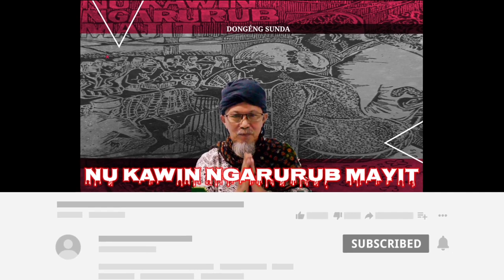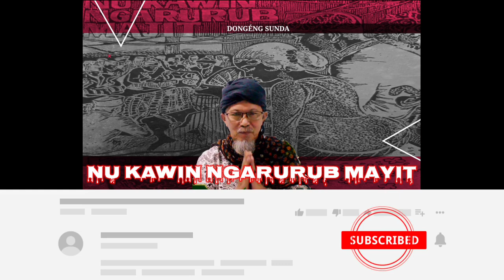NU KAWIN NGARURUB MAYIT - DONGÉNG PASOSORÉ. SERI KA 04